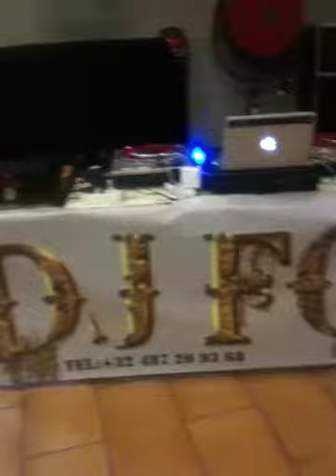aperçu de la salle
Petit aperçu de la salle